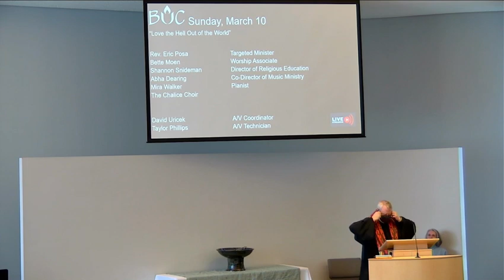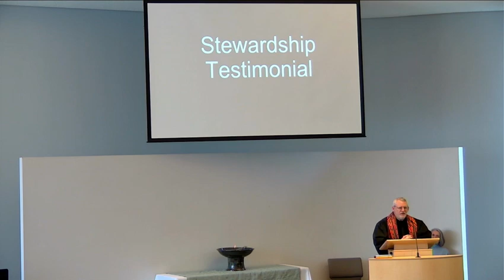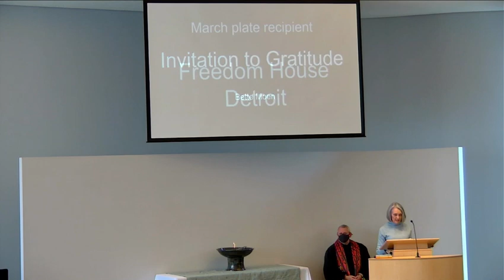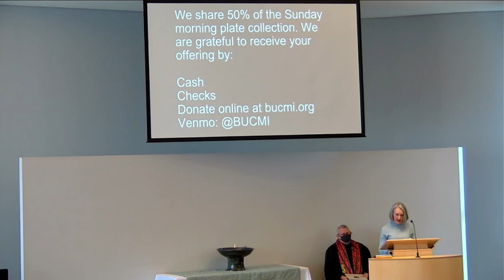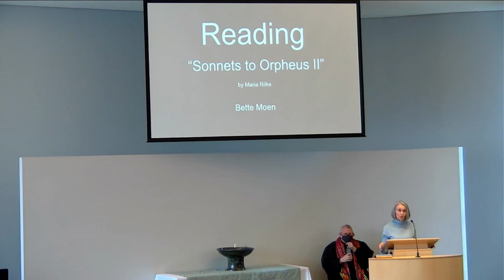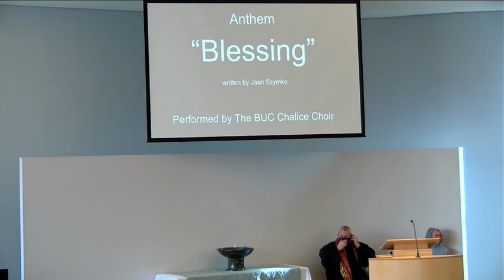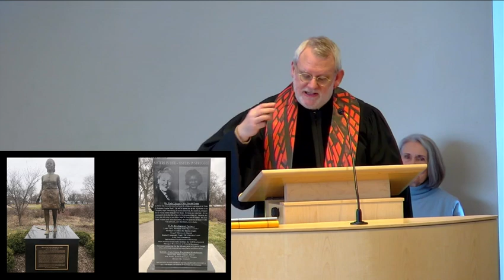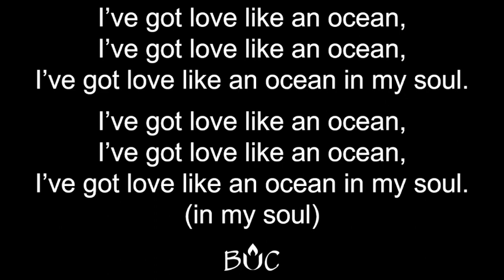March 10, 2024 | Multiplatform Worship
Recording of our March 10, 2024 multiplatform worship service